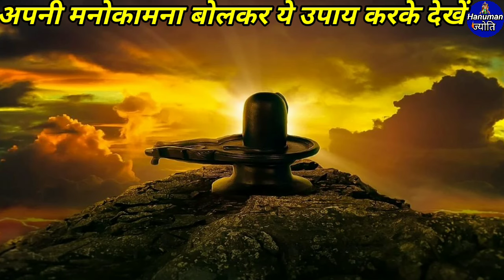धागे वाली मिश्री का उपाय।Dhage wali mishri।चन्द्र का उपाय।Chandra ke upay lal kitab।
इस वीडियो में आप लाल किताब के धागे वाली मिश्री के उपाय को माता काली और शिवजी के मंदिर में करके अपने शुक्र ग्रह और चंद्र ग्रह को मजबूत कर आर्थिक तंगी, अचानक धन प्राप्ति, बीमारी, कलह कलेश, नौकरी में तरक्की, व्यापार में वृद्धि जैसी समस्याओं को दूर कर सकते हैं

Chandrma ko majboot karne ke upay
Dhage wali mishri
शुक्र ग्रह के उपाय
Lal kitab
dhan prapti ke upay in hindi
achanak dhan prapti ke upay in hindi
dhan prapti ke shaktishali upay
dhan prapti ke saral upay
achanak dhan prapti ke totke
achanak dhan prapti ke achuk upay
achanak se dhan prapti ke upay
lal kitab achanak dhan prapti ke upay
achanak dhan labh ke upay
achanak dhan prapti ke tantrik upay
अचानक धन प्राप्ति के टोटके
अचानक धन प्राप्ति के उपाय
अचानक धन प्राप्ति टोटके
achanak dhan pane ke totke
achanak dhan pane ke upay
shukrawar ke totke
shukrawar ke totke in hindi
shukrawar ke upay
shukrawar ke totke bataye
 शनि के टोटके
शुक्रवार के टोटके और उपाय
shukra ke totke
आज के टोटके
hanumanज्योति